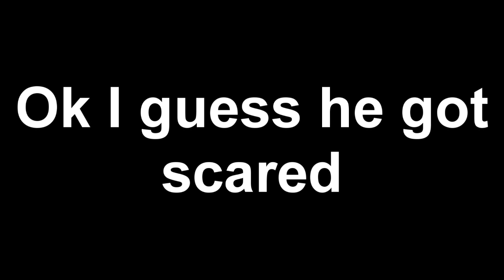Jontron Played As Mario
ITS A ME jon Jafari! YAHOOOOOOOOOOO!
Anyways We dont understand What He is saying so I put subtittles Down In the video